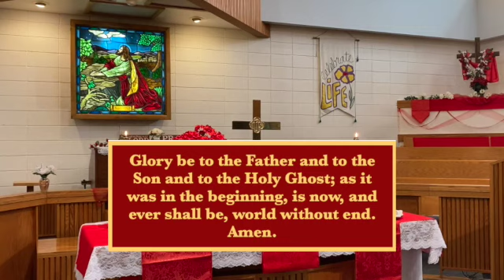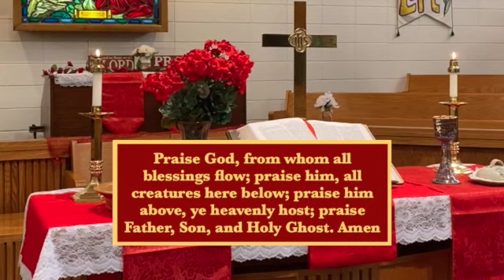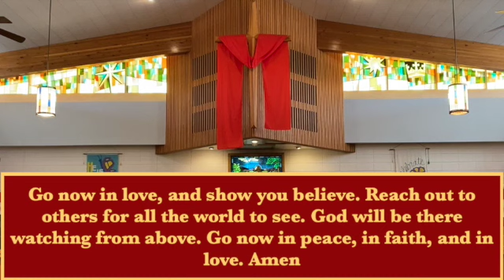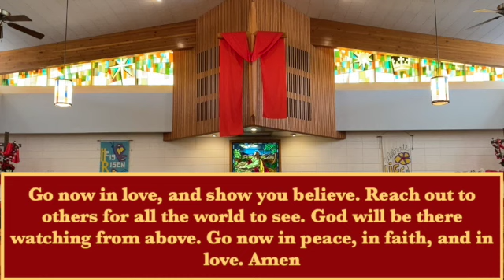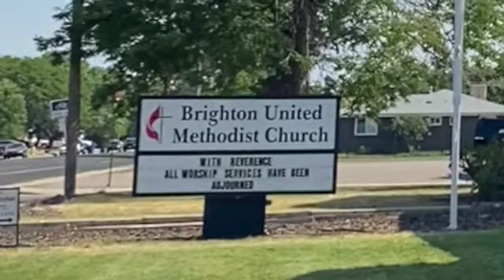Virtual Worship July 18, 2021 SD 480p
Join us for another edition of Virtual Worship! This week Rev. Joel brings a message titled "The Lord's Doing" inspired by 2 Samuel 7:1-14a.

If you want to explore formally joining BUMC, reach out to Rev.